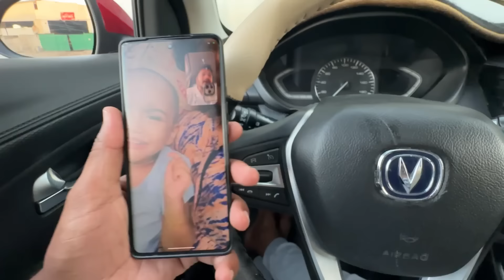❤️ நான் இப்படி பண்ணி இருக்க கூடாது குட்டி🙏 IPDI PANIRUKA KUDADHU🥺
For taxi savari booking number 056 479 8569

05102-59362 ரியாத்தில் உள்ளவர்களுக்கு வண்டி வாடகைக்கு வேண்டும் என்றால் இந்த நம்பரில் கால் செய்யவும்

Dangerous adventure